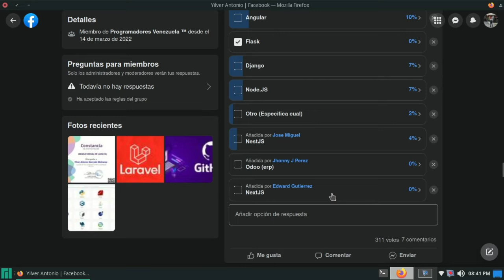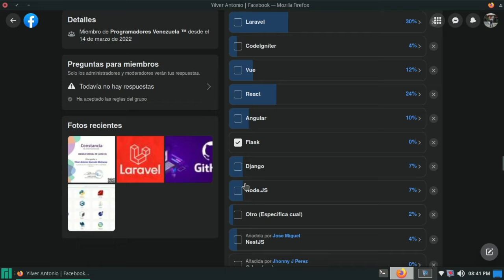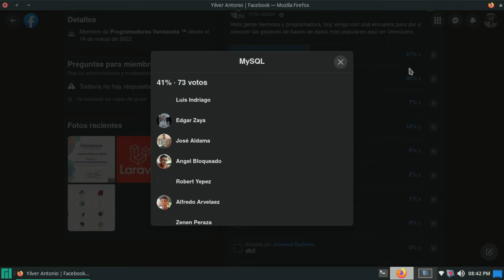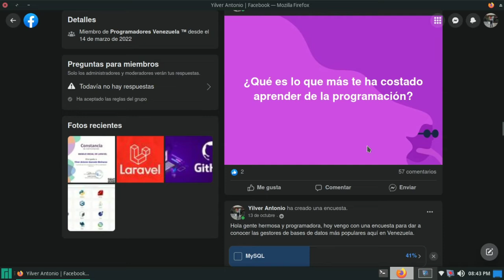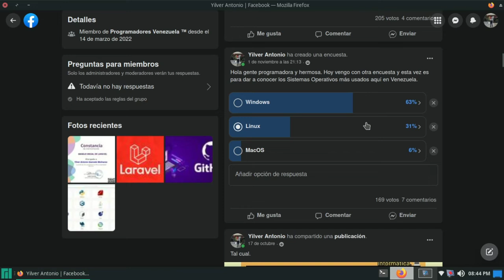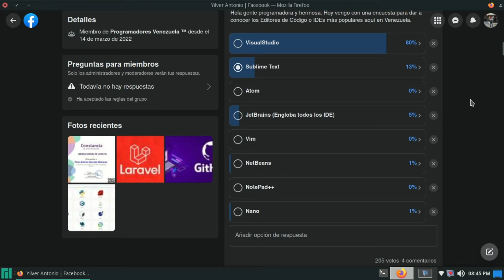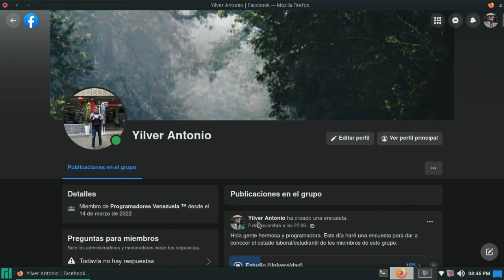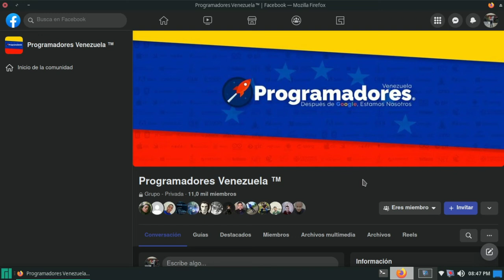Lenguajes de programación más utilzados en Venezuela - Yilver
Lenguajes de programación más utilizados en Venezuela -  💻🏢

Hola gente hermosa y programadora. Este vídeo tiene como objetivo mostrar cuales son las tecnologías más usadas en el desarrollo de software pero enfocado aquí en Venezuela. Los datos mostrados son sacados de un grupo de programación bastante popular aquí en Venezuela donde evidentemente la mayoría de los participantes son personas que trabajan aquí en Venezuela o bien son Venezolanos trabajando en el extrangero.  Para concluir, espero le guste este tipo de contenido y puedan aprovechar este tipo de información y transmitir la idea de que aquí en Venezuela también se programa.

Contenido del vídeo:
Lenguajes de programación.
Frameworks y Librerías.
Sistemas de bases de datos.
Sistemas operativos.
IDEs y Editores de códigos.
Áreas dónde actualmente se desenvuelven.